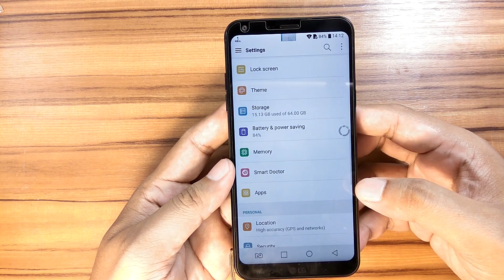[ID] Mengatasi WhatsApp tidak ada suara saat dipakai telp / video call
Kalau Anda coba menelpon / video call menggunakan WhatsApp, tapi ternyata suara Anda / orang yang di ujung telpon tidak kedengaran, coba lakukan tips yang ada di video ini.